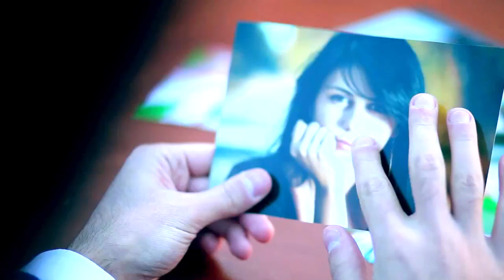EDWARD TATIANI MISS TIKA & MICHAEL GOLDMAN - ROUND eurovision 2015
EDWARD TATIANI  DIRECTED BY STUDIO PERFECT STYLE 2011 year